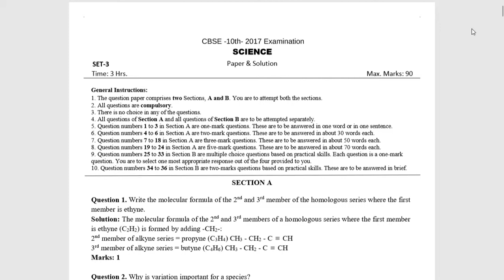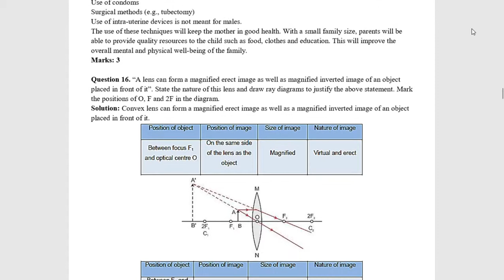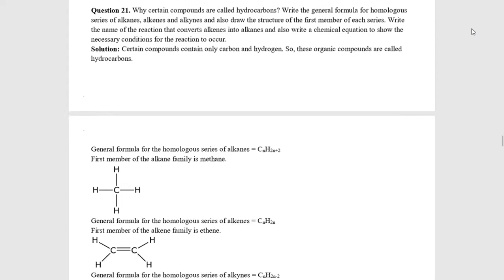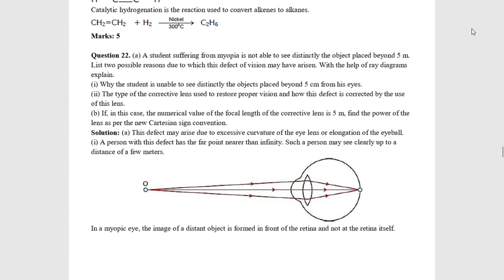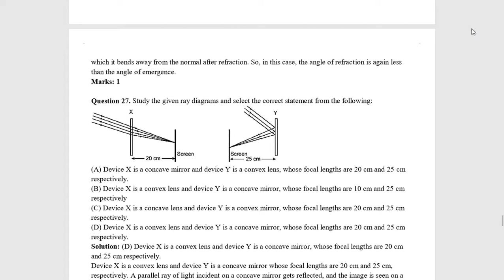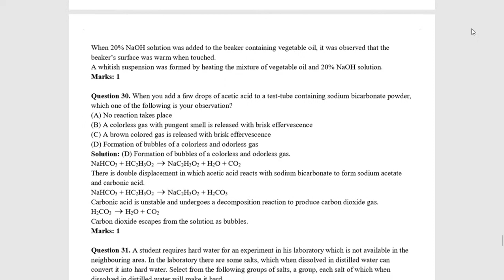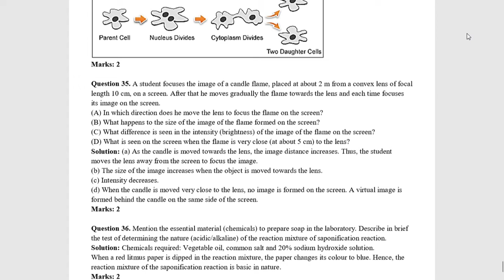Class 10th Science Paper WITH SOLUTIONS I CBSE Board Exam 2017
Class 10th BOARDS 2017 Science Paper WITH SOLUTIONS.
Please do HIT LIKE button